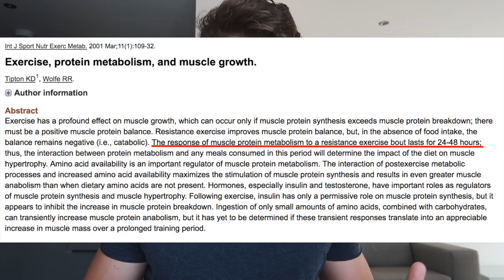Come Portare Avanti I Punti Carenti? SOLUZIONE PRATICA SCIENTIFICA!